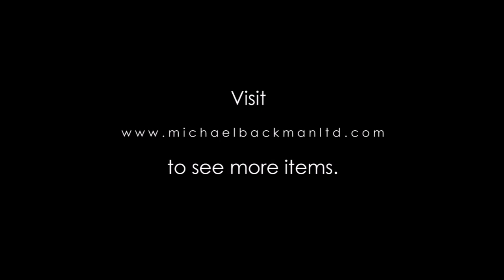6408 Chinese Eighteen Bead Hand Rosary of Carved Jade, Pearls, Tourmaline & Gilded Silver